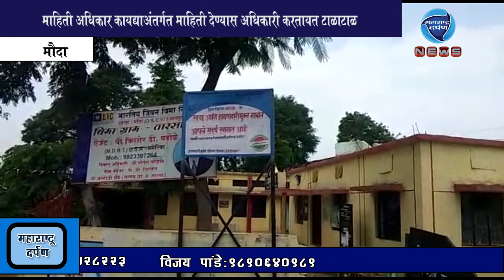माहिती अधिकार कायद्याअंतर्गत माहिती देण्यास अधिकारी करतायत टाळाटाळ: महाराष्ट्र दर्पण : २३/८/२०१९